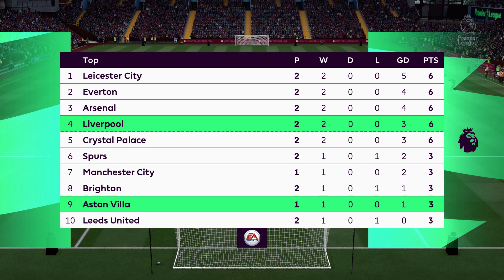FIFA 21 | Aston Villa vs Liverpool - Premier League - Full Match & Gameplay